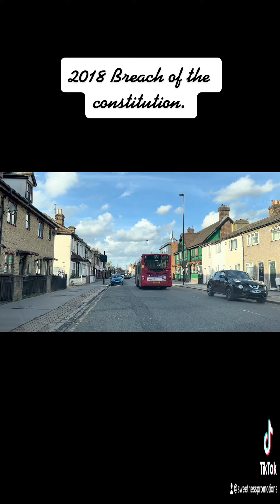🇯🇲Seeks Legal Advice🇯🇲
2018 BREACH OF CONSTITUTION